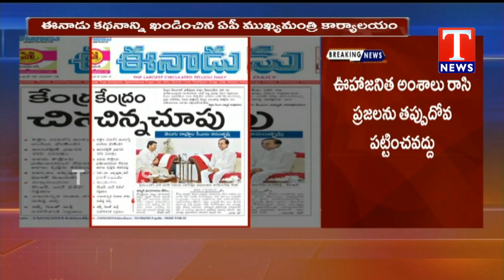Eenadu News Paper False Statements on CM KCR & AP CM Jagan Meeting | TNews Telugu